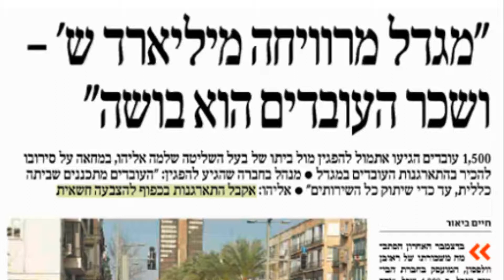מודי גת יו״ר ועד עובדי מגדל בכנס סוציאליזם 2014 | מאבק סוציאליסטי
מאבק סוציאליסטי | דצמבר 2014